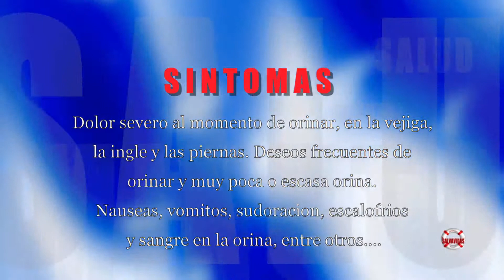PIEDRAS EN LOS RIÑONES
En este video se trata de explicar como evitar o eliminar las piedras o calculos en los riñones.